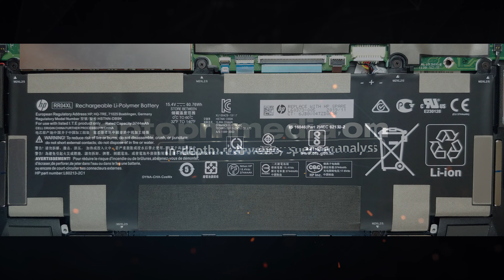HP Spectre x360 13 2020 - disassembly and upgrade options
LaptopMedia.com